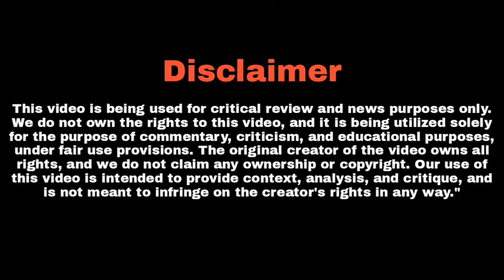Wicknell Chivhayo Faces Arrest as ZACC Uncovers Damning Evidence